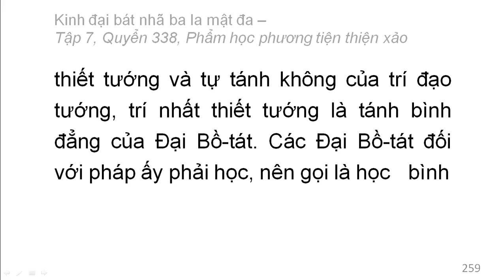Quyển 338: Kinh đại bát nhã ba la mật đa - Phẩm học phương tiện thiện xảo (rất hay) (338/600) (5)